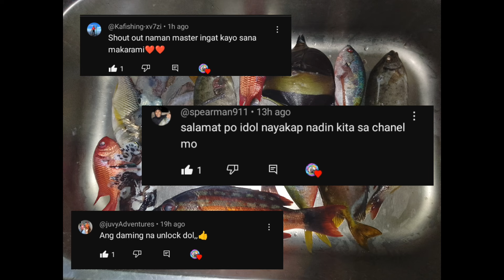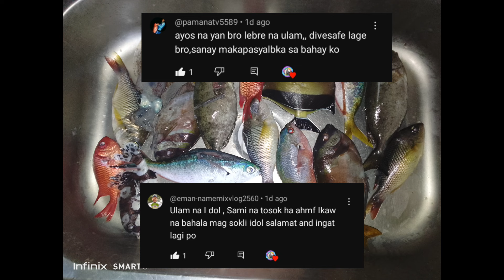NIGHTSPEARFISHING EPISODE 47: Dami sana isda kaso maiilap .. Pero di tayo uuwing walang huli.